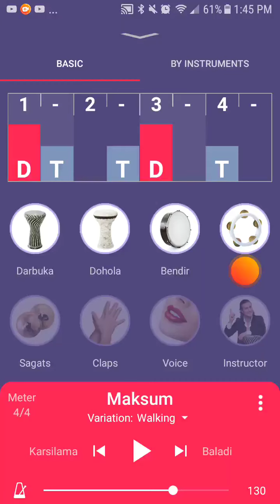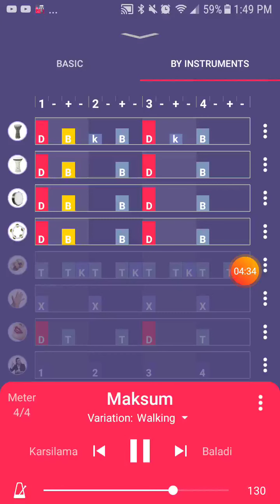Maksum Walking Beat w/ Strings